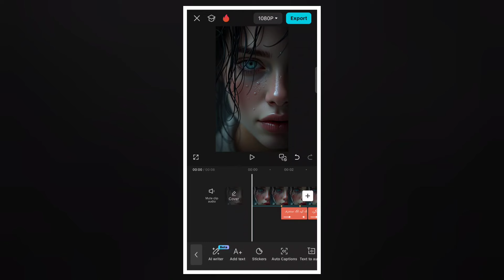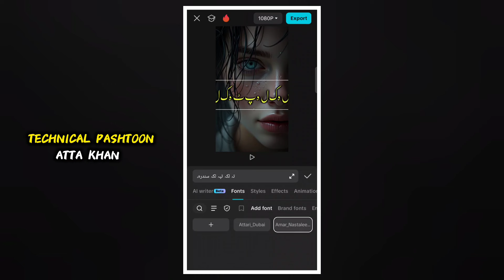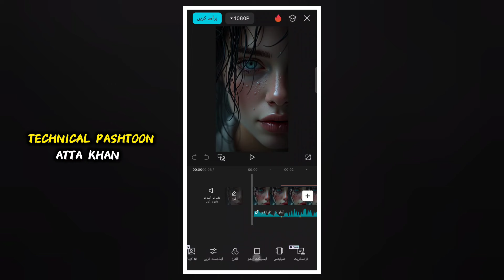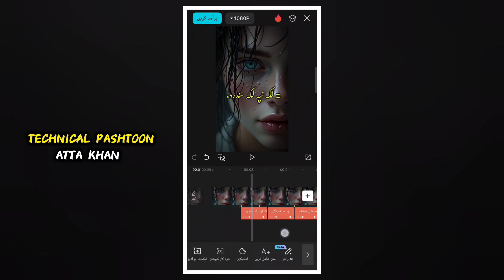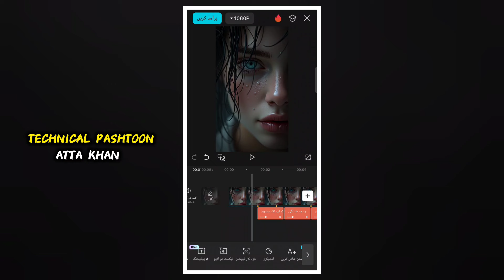Problem for urdu Text in capcut | urdu text issue | Capcut urdu text problem solution | Capcut App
Video Title:- Problem for urdu Text in capcut | urdu text issue | Capcut urdu text problem solution | Capcut App